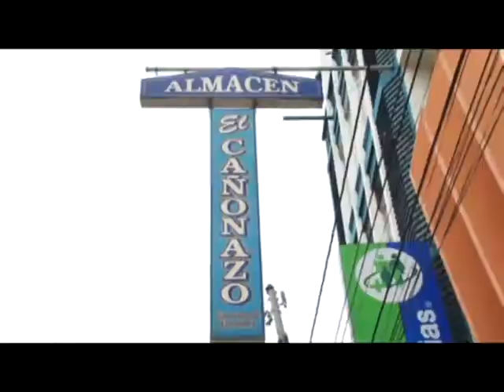CANCION EL CAÑONAZO CANTADO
SE VIENE EL  BINGAZO DEL CAÑONAZO NILO DUDES
PRODUCCION VECRON RECORD